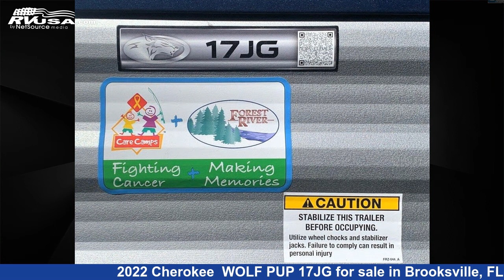Magnificent 2022 Cherokee Travel Trailer RV For Sale in Brooksville, FL | RVUSA.com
This 2022 Cherokee WOLF PUP 17JG is a Travel Trailer RV. It is located in Brooksville, FL 34613 and is offered for sale by Travelcamp of Brooksville. This Used Cherokee Is 23' 0" in length and features 1 slideout, sleeps 6.The unloaded weight of this 2022 Cherokee WOLF PUP 17JG is 3879 lbs.

Travelcamp of Brooksville is a dealer for brands like: Forest River, Gulf Stream, Heartland, Lance, Palomino, Riverside RV, Shasta, Sunset Park RV and offers the following rv services: Parts/Accessories, Service. They stock rv types such as: Class A, Class C, Destination Trailer, Diesel Pusher, Fifth Wheel, Toy Hauler, Travel Trailer, Truck Camper. For more information and pricing on this unit, To see all units available for sale by Travelcamp of Brooksville,